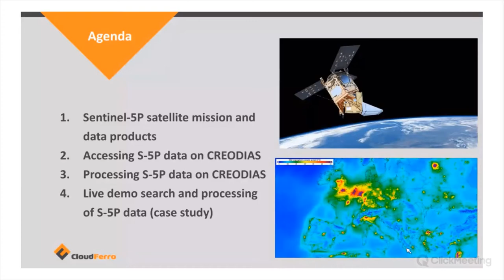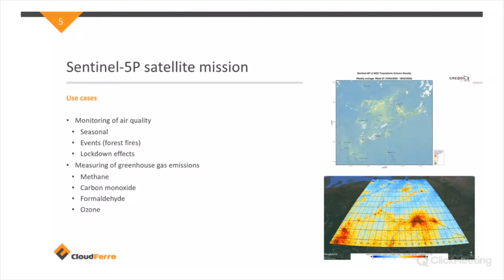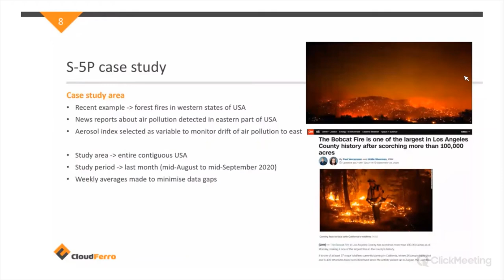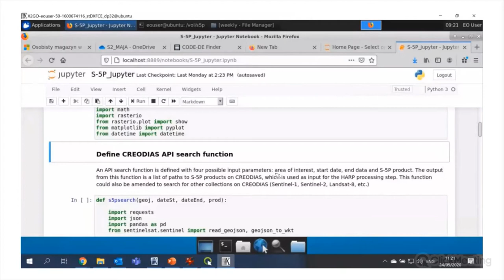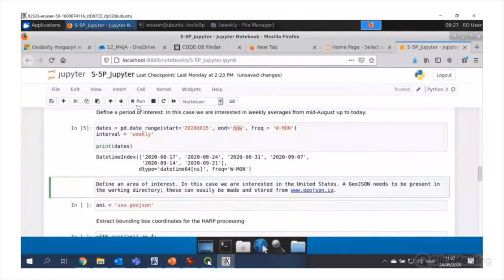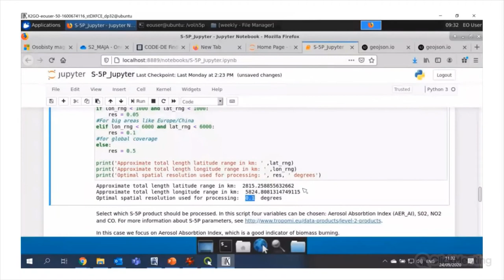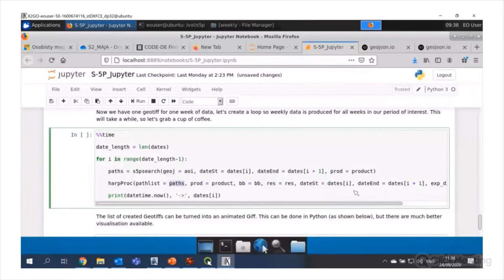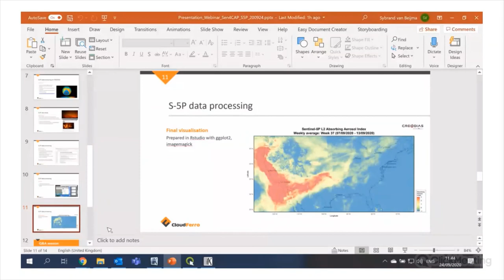Observing air pollution from space – processing Sentinel-5P data on CREODIAS – webinar by CloudFerro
From the webinar you will learn:
-      What are different Sentinel-5P datasets hosted on CREODIAS
-      How to search Sentinel-5P datasets on CREODIAS Finder and API
-      How to use Python scripts to search and process Sentinel-5P data on a CREODIAS VM

Who is the webinar for:
- EO and/or atmospheric scientists interested in taking advantage of cloud computing with Earth Observation for atmospheric applications
- Users of CREODIAS platform who wish to explore more functionalities
- Industry professionals who seek an introduction to cloud-enabled Earth Observation data-based value chains for atmospheric applications